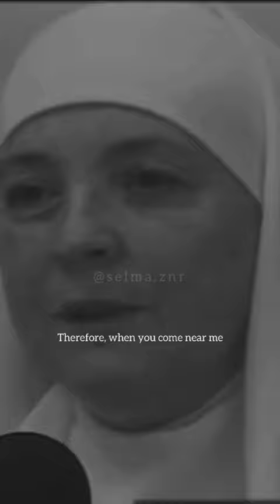why do muslim women wear hijab || why do muslims fast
Why Muslim Women want Hijab ? • Why women wear hijab?

Powerful video سُبْحَانَ ٱللَّٰهِ! Wear your HIJAB with HONOUR and be PROUD!!! 👊🏽👸
Obviously Muslim women wear hijab because it’s a command from Allah ‎ﷻ I thought that was pretty obvious. Come on folks 🌝

why do muslims wear hijab, why do muslim women wear hijab, why do muslims not eat pork, why do muslims fast, why do muslims pray 5 times a day, why do muslims celebrate eid, why do muslim circumcised, why do muslim celebrate bakrid, why do muslim dress like ninjas song, why do muslims fast during ramadan, why do muslim spit in the food, why do muslim celebrate ramadan, why do muslims celebrate eid ul adha